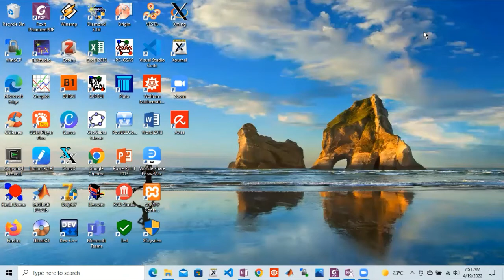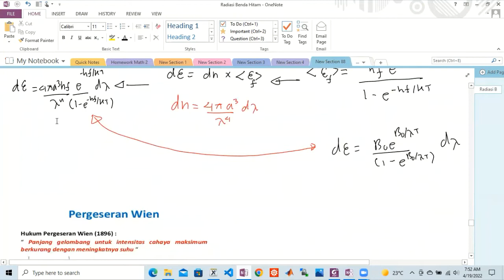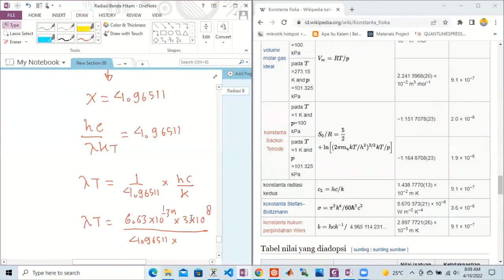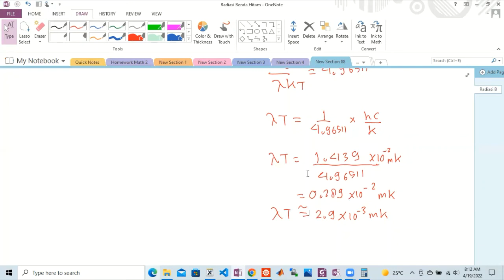Mekanika Kuantum Ch. 3 : Radiasi Benda Hitam menurut pandangan Max Planck (Part 2)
Di video kali ini, sebagai kelanjutan dari serial video mekanika kuantum, saya menjelaskan konsep Radiasi benda hitam menurut pandangan Max Planck, dimana Max Planck berhasil mengkompromikan Gagasan Wien dan Gagasan Rayleigh sedemikian hingga, teori awal kuantum tercetuskan.